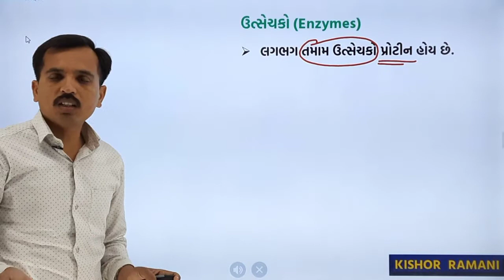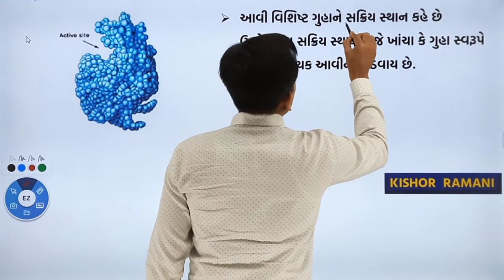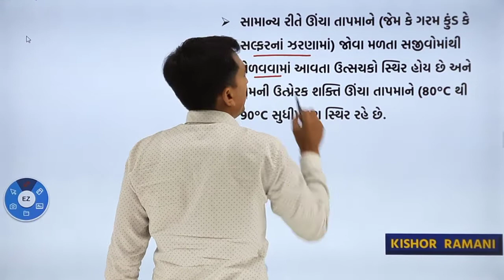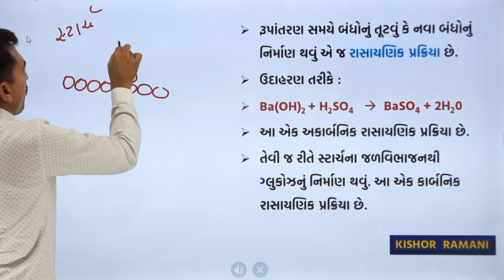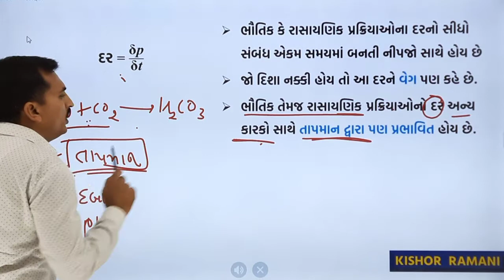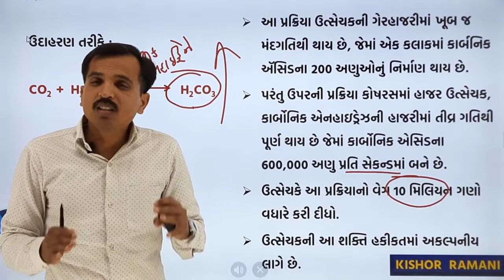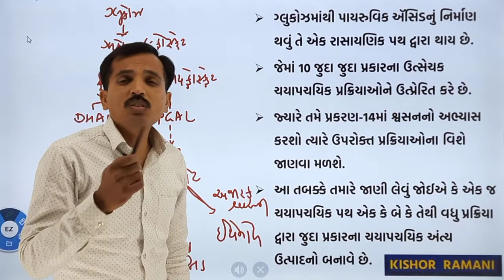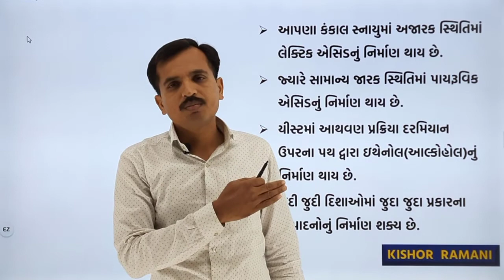std 11 ch 9 part 12